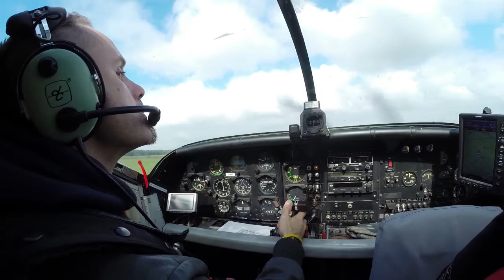Jump with parachoute - Kuusiku lennuväli, Estonia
My first jump with parachoute. Thanks to skydive club for making this happen! This was epic!

Video made with GoPro Hero 3+ camera